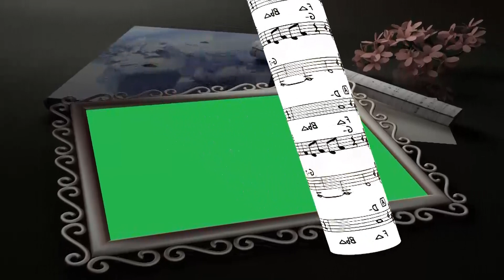New 3D Wedding Green Screen Video background video background video effects hd Part 38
Tag...
wedding green video
 background hd effect
 photo frame
hd video
effects background
video frame
wedding green screen effects
green effects
chroma key
green screen
wedding video
shaadi video
kinemaster green screen effects
love vfx designer
vfx film
free green screen video
background video
background video effects hd
love background video
effect video background
animated love background video effects
background video love
video background effects
video effects background animation
love background
love background video effects hd
natural background video
video background
background videos
kinemaster background video effects hd
love animation background video effects hd